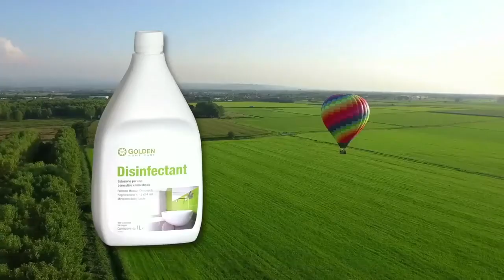Disinfectant™ from NeoLife International®. A masterpiece of gentle power. For Your safe environment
Šiais mūsų sveikatai įvairių iššūkių nestokojančiais laikais labiau nei bet kada vien fizinio valymo nepakanka; mes taip pat turime kruopščiai dezinfekuoti visus paviršius prie kurių liečiamės kasdien. Šiame vaizdo įraše NeoLife International® biologas Roberto Liberio paaiškina NeoLife saugios, ekologiškos ir super ekonomiškos dezinfekavimo priemonės Disinfectant™ , kuri taip pat atlieka ir įprasto valymo veiksmus, unikalias savybes. Labai koncentruotas, nekenksmingas net astmą ir alergijas turintiems žmonėms, o taip pat patogus naudoti ir prieinamas. Disinfectant™: profesionaliai nepriekaištinga švara biologiniame lygmenyje Jūsų saugiai aplinkai visur ir visada. Praskieskite jį santykiu 1: 200 bendram naudojimui skirtame vandenyje; 1: 100 dezinfekcijai ligoninėje aseptinėse patalpose, darželiuose, mokyklose, bendrose patalpose, laukiamajame, pirtyse, baseinuose, voniose ir kt.

Today more than ever, cleaning is not enough, we also need to disinfect. In this video, our biologist Roberto Liberio explains the characteristics of Disinfectant, a disinfectant that also has a cleaning action. Very concentrated, easy to use, and affordable. You also want healthier and cleaner environments, don't you? Dilute it 1: 200 in water for common use; 1: 100 for hospital disinfection in aseptic rooms, kindergartens, schools, common areas, waiting rooms, etc.

💚👍NeoLife®: Always a better solution in terms of science and the best experience regarding User satisfaction. Thanks to the think-tank of the company - The Scientific Advisory Board: 🧪🔬🎓🧠💎

💚🌍🌿Think green. Consume Responsibly. Help to save our planet. Begin with yourself! You are welcome to join our Mission of making this planet a healthier and happier place by taking Your Better Way of Life™ with NeoLIFE®

☝️👋And by the Way... You are welcome too to join our Mission of making this planet a healthier and happier place - by taking Your Better Way of Life™ with NeoLIFE®! Take control of Your life-time sustainable health, financial freedom, and natural ageless beauty lifelong in good time - Now! Join the NeoLIFE World Club of healthy = wealthy and responsible people! Worldwide. Limitless.

1. Choose Your country first.
2. Choose Your distributor's🆔: 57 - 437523

1. Choose Your country first.
2. 👉Choose Your distributor's 🆔: 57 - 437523

🇱🇹 Lithuania:
📦Registruokitės kaip klientas:
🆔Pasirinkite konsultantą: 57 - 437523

➡️ set: all countries

💎🤝The Great Opportunity of being a Part of NeoLife!

💼👌You can operate your Neolife Business from any part of the world! 🌏